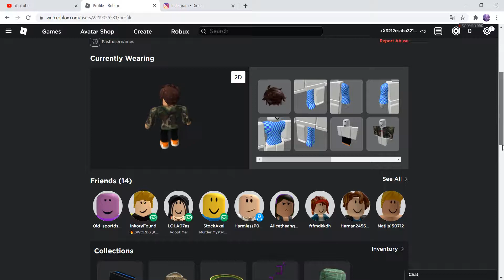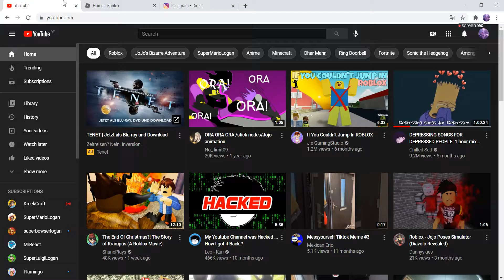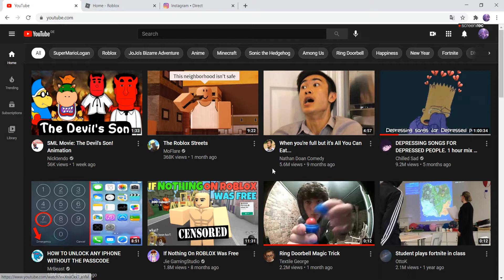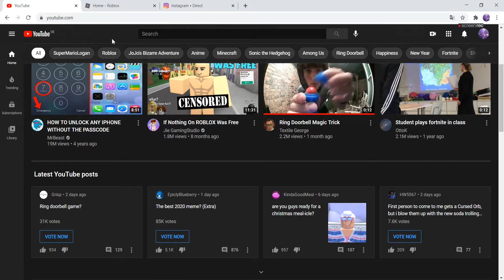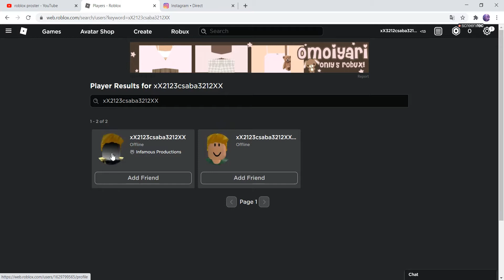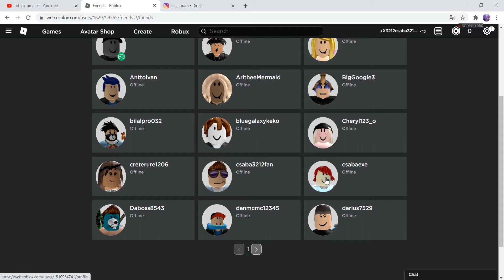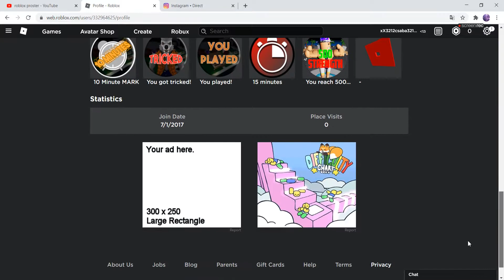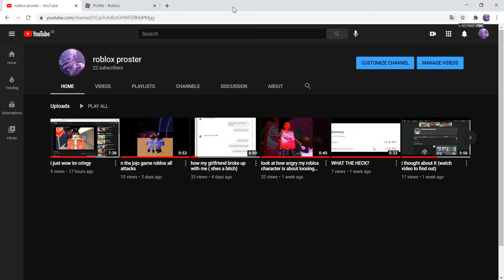happy new years!!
hope you have a good time with your friends and family